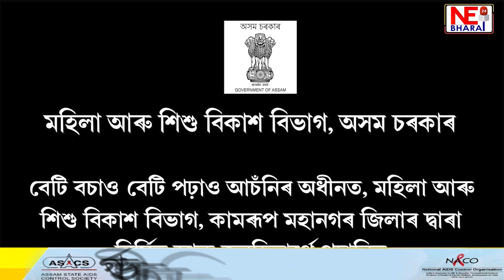নিশা ৰাজ্যত প্ৰচণ্ড ধুমুহা-শিলাবৃষ্টি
৩৭ নং ৰাষ্ট্ৰীয় ঘাইপথৰ ওপৰত বাগৰিল প্ৰকাণ্ড গছ